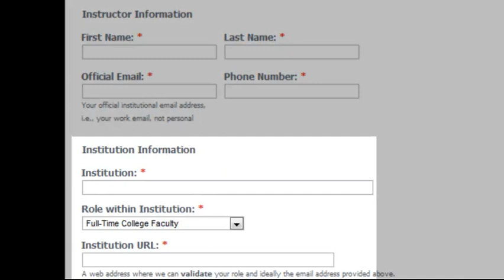OCGlobal Tutorial e-Textbook sign up faculty account